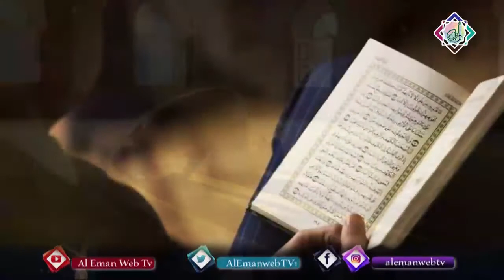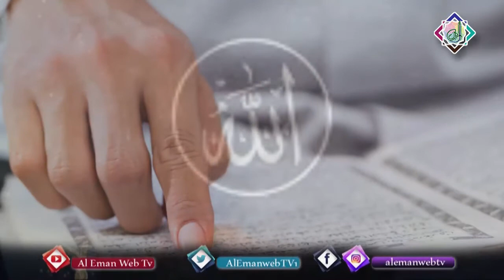حکمت اور دانائی. Al_Eman_WebTV.